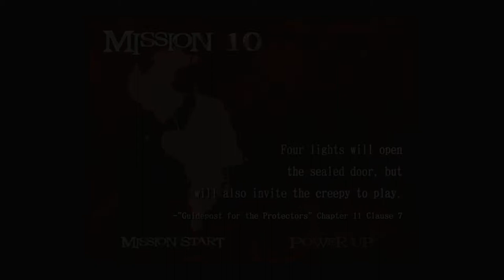DEVIL MAY CRY 2 HD Walkthrough - PART 28 - LUCIA: MISSION 10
DEVIL MAY CRY 2 HD Gameplay Walkthrough Part 28 includes the chapter...

Lucia: Mission 10

This walkthrough for DEVIL MAY CRY 2 HD available on the PC, Nintendo Switch, PlayStation 3, PlayStation 4, Xbox One, PlayStation 5, Xbox Series X|S and Xbox 360 will include the Full Game, Main Campaign, Story Missions, Side Missions, Collectibles, Cutscenes, Gameplay and Ending.

Devil May Cry 2 is a 2003 action-adventure game developed and published by Capcom. It was released from January to March, originally for the PlayStation 2. In terms of chronological order, the game's events are set after Devil May Cry and prior to Devil May Cry 4.

Set in modern times, in the fictional city of Vie de Marli, the story centers on Dante and Lucia in their fight to stop a businessman named Arius from raising the demon Argosax and achieving supreme power. The story is told primarily through a mixture of cutscenes using the game engine, with several pre-rendered full motion videos.

Devil May Cry 2 received mixed reviews and has been criticized for a variety of development decisions, which made the game considerably different from its predecessor; chief among these were the lowered difficulty and changes to Dante's personality. Despite the mixed reception, Devil May Cry 2 was a commercial success.